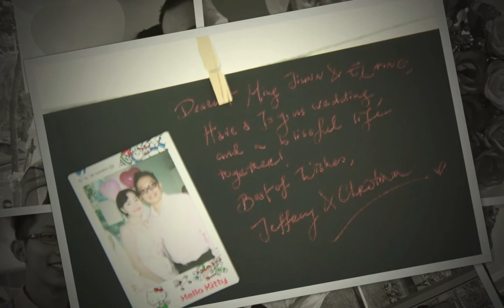Ming Jiunn & Elaine ROM 29Jun13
Lai Ming Jiunn & Elaine Lee ROM 29.06.13